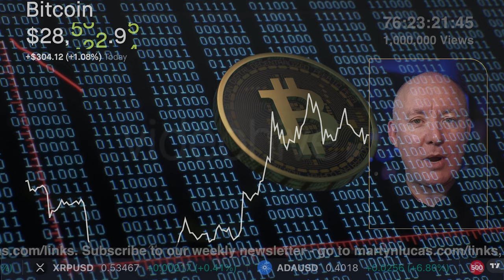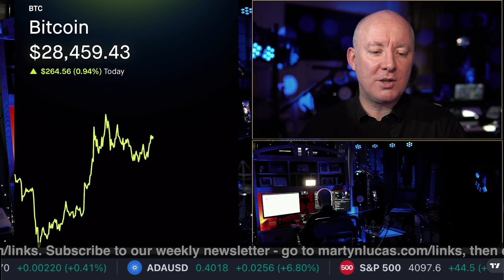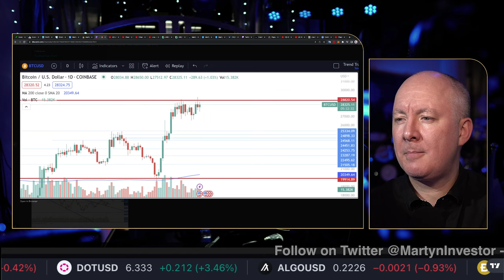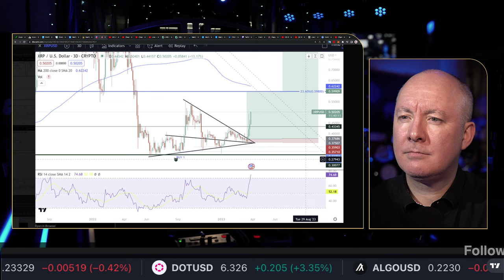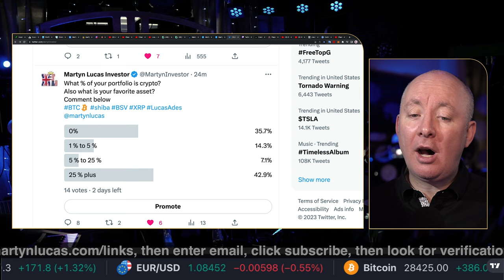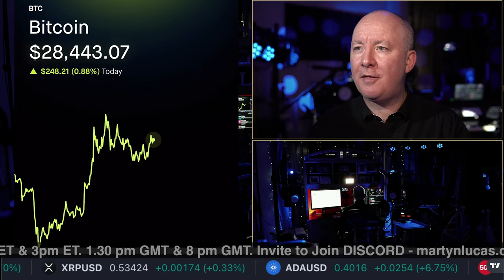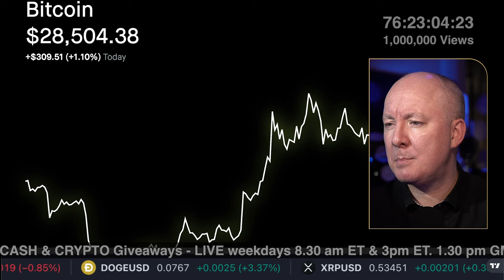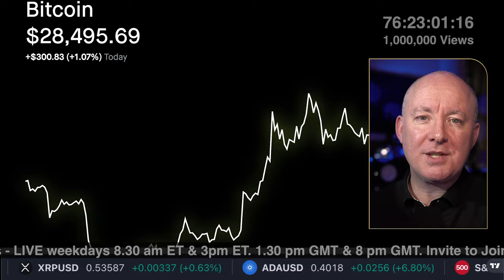Is Bitcoin Headed to $32K? Martyn Lucas Breaks Down the Charts!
0:00 Bitcoin Breakout
1:04 Twitter Poll
2:55 Crypto Expert Call In
5:10 BTC Chart
7:05 Premium Discord
9:50 0% Crypto or 100% Crypto
12:20 Ultimate Strategy
14:10 Moonbag
16:50 Twitter Q&A

In this video, we're talking about Bitcoin, and whether or not it's headed to $32,000. Martyn Lucas, a cryptocurrency analyst and trader, breaks down the charts and discusses the current state of Bitcoin.

Bitcoin is one of the most popular and controversial currencies on the planet, and its value fluctuations are always a topic of interest. In this video, Martyn Lucas breaks down the charts and discusses the current state of Bitcoin, and whether or not it's headed to $32,000. If you're interested in cryptocurrency and want to know more about Bitcoin, this is the video for you!

Twitter POLL

Bitcoin (BTC) was founded in 2008 by a pseudonymous person or group calling themselves Satoshi Nakamoto. Bitcoin is a digital currency that doesn't rely on intermediaries or governments to facilitate peer-to-peer transactions. The maximum amount of bitcoin that can ever exist is 21 million. Bitcoin is divisible to eight decimal places. A subdivided unit of bitcoin is called a satoshi